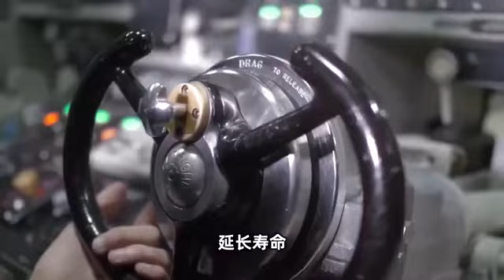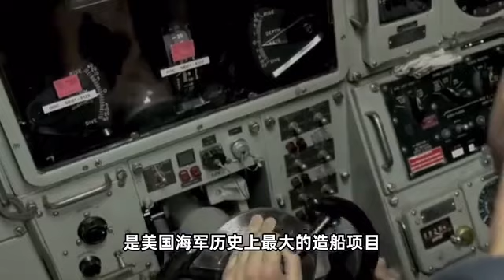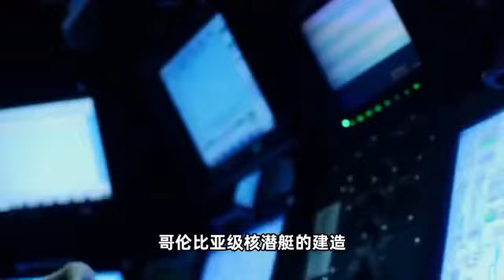美軍最大核子潛艇攜帶128枚核彈頭 The largest nuclear submarine in the US military, carrying 128 nuclear warheads